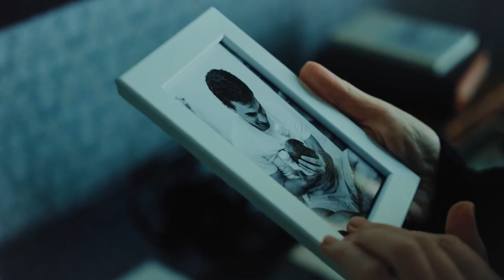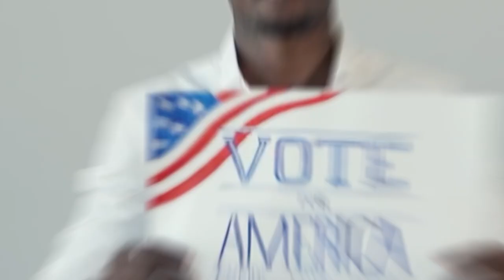The INFJ Go-To Defense Mechanism You Didn't Know About!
INFJ, 16 personalities & MBTI

Defense mechanisms are normal behaviors people use to separate themselves from certain unpleasant events, actions, or even thoughts. These psychological strategies may help people distance themselves and threats or unwanted feelings, such as guilt or shame. And for INFJ's, it's all or nothing for INFJ's, and they have several defense mechanisms that you need to know, other than many other 16personalities .

📚 RECOMMENDED BOOK

About BrainWatched
🎥 Videos about INFJ, INTP, INTJ and other MBTI types